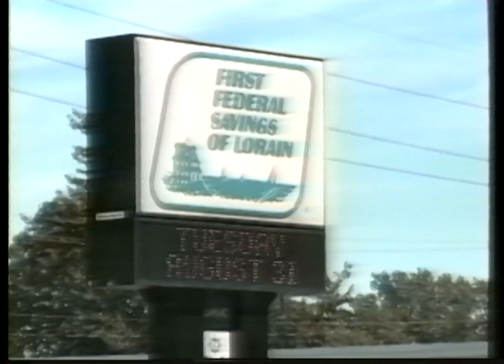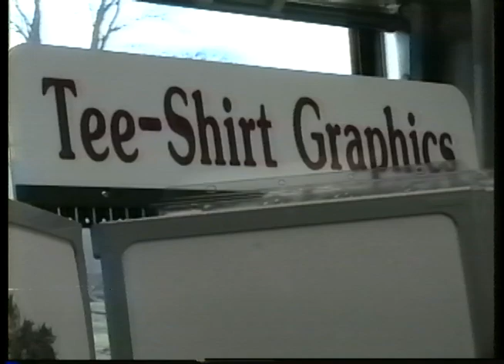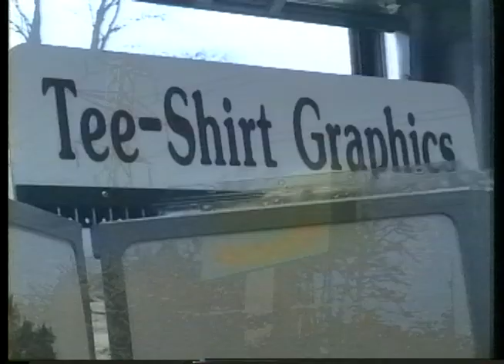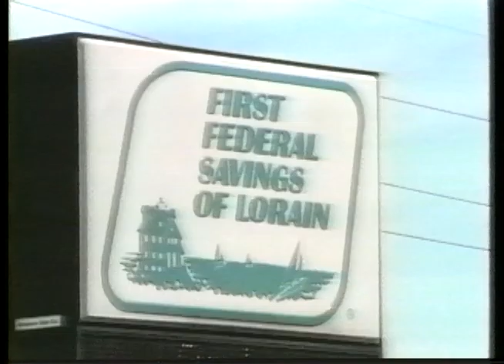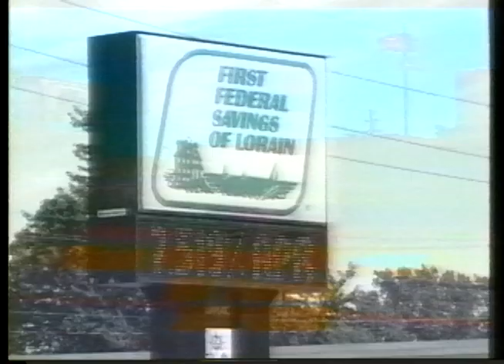Classic Volleyball Admiral King vs. Southview 10-10-02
TV20 Volleyball Classic – High School Volleyball, Southview battles Admiral King in this inner city match-up, October 10, 2002.